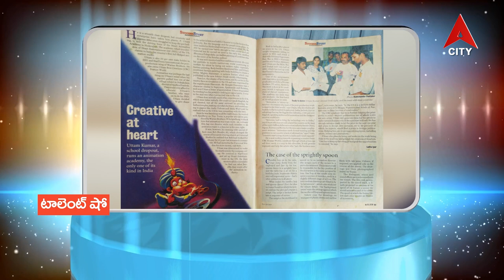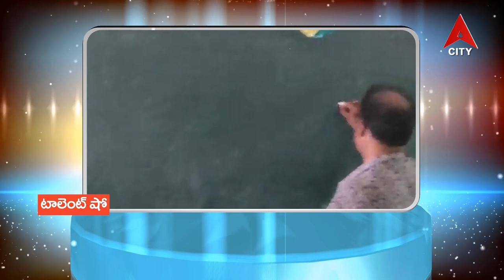Talent Show Program#Artist Kishore